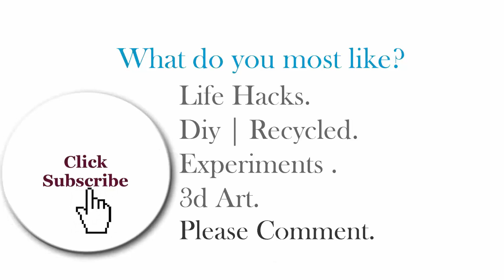Make movable car toy without RC controller - Handmade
Make movable car toy without RC controller - Handmade ( Movable car toys for kids )
How to make unique Toy using Cardboard.
Recycled Handmade kids toys with Cardboard.
make RC car toys without Rc controller

in this video, i will show you, how to make awesome kids car toys with cardboard at home.

Things you need :

1.2 DC gear motor.
2.1 inch caster wheel.
3.9 volt battery .
4.gear motor wheel.

Tools :
Anti cutter .
Hot glue and gun
Scissor .
For video.
Canon EOS 700D Digital camera.
Triopd .
LED Light.

Editing - Camtasia .

it's very easy and simple homemade / handmade project for kids .

Some helpfiles

Science Experiments -

Stay with us for more science experiments , life hacks tricks compilation, paper craft origami and funny video .

*** Again Thnx ***

*** Note : Don't try to copy this video for upload u'r Channel .

*** semihigh production ** semi high production ***